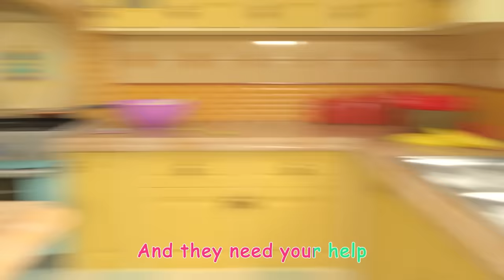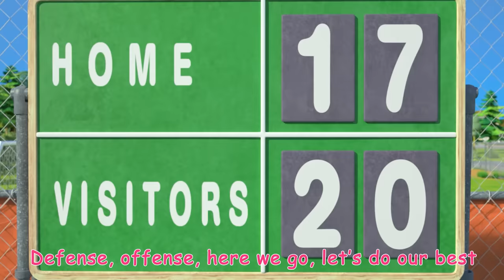Wheels on the Bus | CoComelon Nursery Rhymes & Kids Songs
Bounce along in the bus all over town with this favorite nursery rhyme!

0:08 Wheels on the Bus V1
3:42 Baa Baa Black Sheep
6:10 Bath Song
8:46 Deck the Halls
11:18 Hide and Go Seek in the Snow (Jingle Bells)
13:54 Tom Tom's Holiday Giving Song
17:20 Christmas Color Song
19:59 Holidays Are Here
22:40 New Year's Eve Song
25:37 Twinkle Twinkle Little Star
28:34 Wait Your Turn
31:40 Finger Family
33:54 Daddy Daughter Beach Day
37:11 Rain Rain Go Away V2 (Indoors Version)
39:26 Car Wash Song
41:47 Camping Song
44:22 Lost Hamster
49:16 Counting Apples At The Farm
50:11 Helping Song
53:06 Freeze Dance
55:5Basketball Song